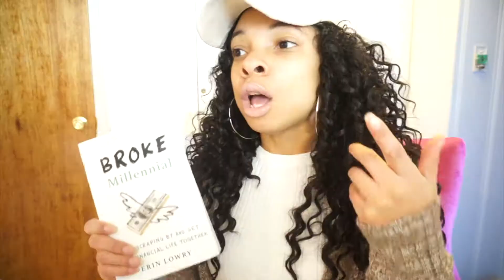Funny Impersonation: Trey Songz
Sincere ♡ Mail ✉

🤗 Whass Poppin !! Yona been missing in action. But I thought I would come back on here w/ some humor! We all need a good laugh. Trey Songz is my best friend in my head! lol so I love listening to his music and wanted to just play around!

SKIP TO @1:10 Where the impersonation comes out!

Today's Song: Missing You Trey Songz - Trey Day Album
Do you go out, do you still live at your old house, do you got somebody new in your life cause I can't get you out of my mind.

Sincerely Invest, Start Your VERY OWN Online Business/Youtube Channel w/ Marketing Strategist, MSBRITNEYM (My Mentor).

Sincerely, Designing Youtube Banners.

Instantly Get Cash Back By Shopping, DOWNLOAD THE DOSH APP!
GET FREE RIDES with LYFT , DOWNLOAD LYFT
Use code YONA35888 for a FREE RIDE up to $50 (which can equal several FREE RIDES up to $50 OFFER.  Only applies to NEW LYFT customers)